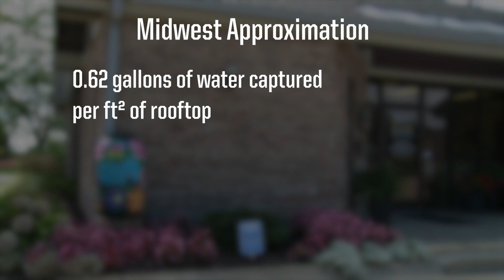Rainwater Harvesting with Cisterns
This video demonstrates how rainwater can be harvested with cisterns for future use in your landscaping and gardens.

The Purdue Rainscaping Education Program provides training and resources on rainscaping and rainwater collection practices that can be installed in residential settings or small-scale public spaces projects.